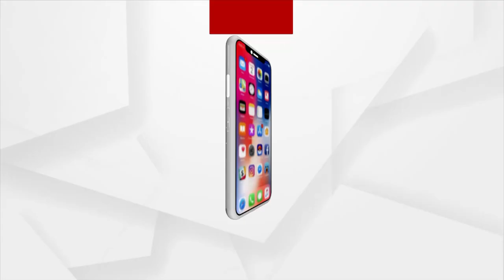ଶ୍ରୀମନ୍ଦିରରେ ସର୍ବସାଧାରଣଙ୍କ ଦର୍ଶନ ଆରମ୍ଭ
ଆଜିଠାରୁ ଆରମ୍ଭ ହୋଇଛି ଶ୍ରୀମନ୍ଦିରରେ ସର୍ବସାଧାରଣଙ୍କ ଦର୍ଶନ । ଭକ୍ତଙ୍କ ଶୃଙ୍ଖଳିତ ଦର୍ଶନ ପାଇଁ କଣ ରହିଛି ବ୍ୟବସ୍ଥା ଶୁଣନ୍ତୁ ଏନେଇ କଣ କହୁଛନ୍ତି ଶ୍ରୀମନ୍ଦିର ମୁଖ୍ୟ ପ୍ରଶାସକ କିଶନ କୁମାର ।